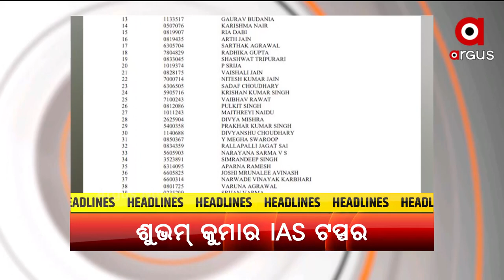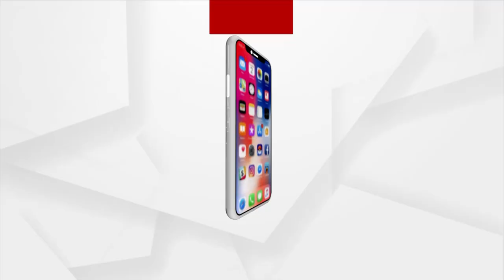HEADLINES 7 AM | 25th September 2021 | Argus News